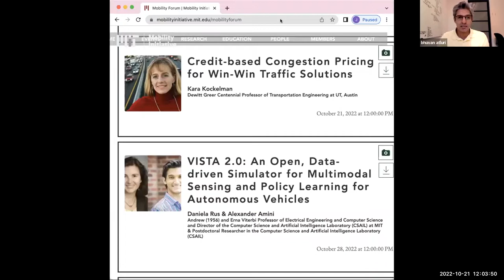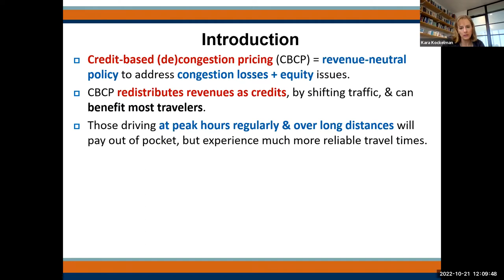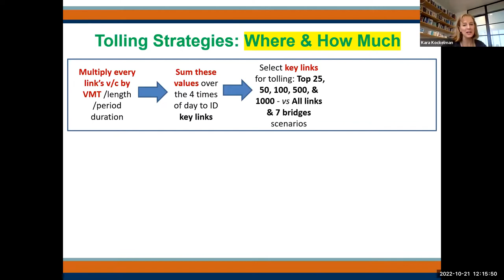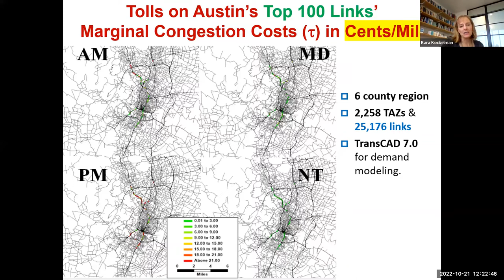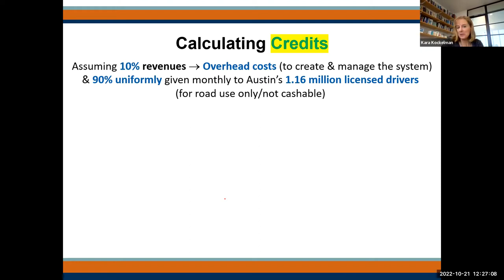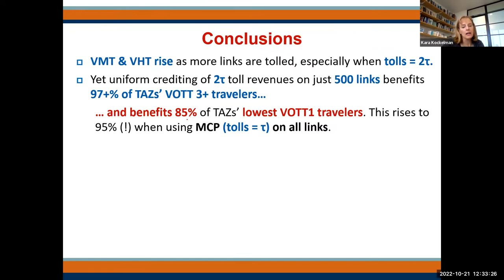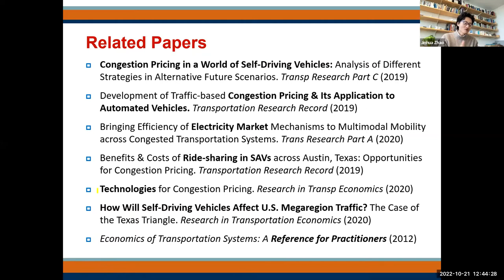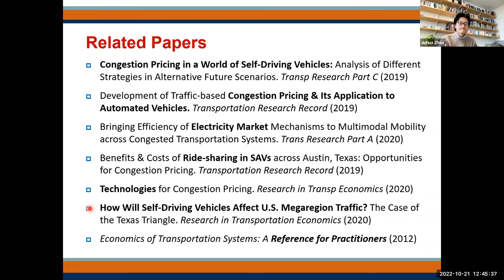Kara Kockelman - Credit-based Congestion Pricing for Win-Win Traffic Solutions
We seek credit-based congestion pricing (CBCP) solutions for maximally improving travelers’ welfare by varying toll levels and locations across the Austin, Texas and other networks. Recent scenarios include selecting links with maximum delays by variably tolling bridges and by recognizing congestion externalities across all links. Travel demand models deliver inputs for normalized logsum differences to quantify and compare consumer surplus changes across traveler types, around the region.

Results suggest limited tolling locations under four broad times of day can do more harm than good, unless travelers shift out of the PM and AM peak periods or revenues are returned to travelers as credits. When using CBCP across all congested links at congested times of day (with 10% of revenues retained to cover system administrative costs), an average net benefit of $1.61 per licensed Austin-region driver per weekday is estimated, with almost all travelers benefiting.